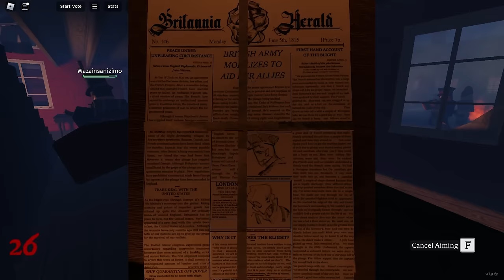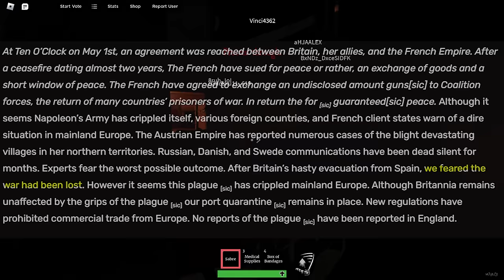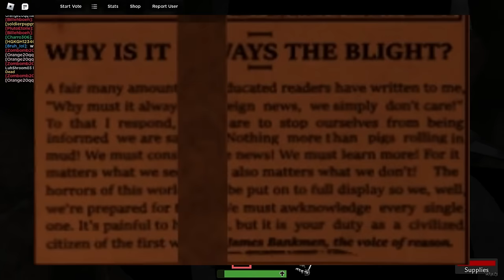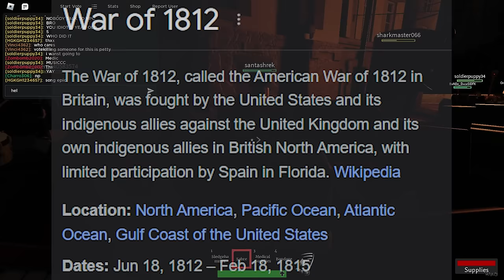Guts and Blackpowder: The Story Explained (Part 2)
Credit to koifihe on Discord
also known as Koi (they're a really good artist thank you so much)

Hello everyone, welcome back, to the second part of Guts and Blackpowder: The Story Explained. Today we explain the lore and theorized behind "Guts and Blackpowder "Guts & Blackpowder is a game taking place during the Napoleonic Wars with the undead zombie masses rising from the ground. A group of survivors must hold out against the horde, only armed with muskets and swords."

So let's finish this

(seriously check this out, it is AMAZING)